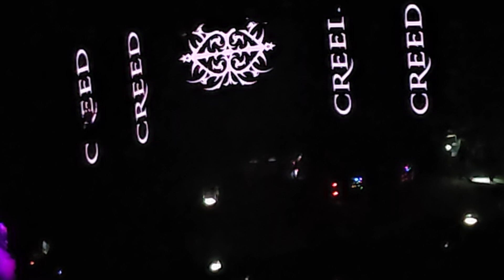Creed - Higher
Little Caesars Arena - Detroit, MI - 11/20/2024